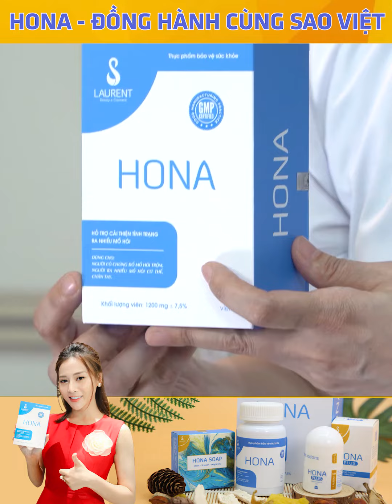Người nổi tiếng review bộ sản phẩm đặc trị hôi nách hiệu quả Hona - trong uống ngoài bôi - Hona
Với Phương pháp: Trong uống - Ngoài bôi
Sản xuất với Công nghệ khử mùi an toàn số 1 của Pháp
☘ Chiết xuất 100% từ thảo mộc thiên nhiên an toàn cho cơ thể
☘ Hiệu quả ngay sau lần sử dụng đầu tiên
☘ Khử mùi, ngăn ngừa mồ hôi tiết ra
☘ Diệt vi khuẩn, thải độc cho cơ thể
☘ Không gây kích ứng da, không để lại vết ố vàng trên áo
ƯU ĐIỂM VƯỢT TRỘI CỦA HONA PLUS
Áp dụng công nghệ NANO siêu phân tử chỉ từ 50 – 70nm giúp tăng độ thẩm thấu Aluminium lên 7500 lần, tăng khả năng hấp thu vào tế bào lên tới 95%.
Đạt hiệu quả vượt trội 50-80 lần so với dùng lăn khử mùi thông thường.
Sau khi tiếp xúc với bề mặt da vùng dưới cánh tay, 3 tác động hoạt động cùng lúc của Aluminium và Skincare systems  giúp làm giảm tiết mồ hôi tức thì.
Aluminium + sẽ loại bỏ 99,99% vi khuẩn gây mùi có sẵn trên bề mặt da ngay lập tức.
Công nghệ Nano phân tử sẽ ngay lập tức làm se nhỏ lỗ chân lông giúp giảm tiết mồ hôi làm hạn chế viêm nang.
Giúp điều trị tận gốc mùi cơ thể trong 3 tuần
CÁC THÀNH PHẦN CÓ TRONG HONA
Tác động kép từ bên trong giúp giảm các triệu chứng ra nhiều mồ hôi ở lòng bàn tay, bàn chân, trán, ngực, lưng, nách, giảm hiện tượng hôi nách, hỗ trợ thải độc cơ thể, giảm tình trạng mụn nhọt, mẩn ngứa, thanh lọc và khử mùi cơ thể.
Alumina: Ức chế sự phát triển của hơn 20 chủng vi khuẩn gây mùi, ngăn ngừa viêm nhiễm.
Tác động lên tế bào biểu bì tạo thành 1 lớp Keratin ngăn cư thể tiết mồ hôi và chống viêm cấp độ tế bào.
Tinh chất thảo dược giúp chống viêm, giảm các chất gây mùi, hỗ trợ điều trị ổ viêm gây mùi cơ thể từ bên trong.
Khả năng chống oxy hóa, loại bỏ gốc tự do, giảm nguy cơ gây hôi nách.
Lăn khử mùi Hona Plus: Alumina(Nhôm), Cetylpyridinium Chloride, Glycerin, PEG-75 Stearate, Disodium EDTA, Propylen Glycol,Tinh chất Trà xanh .
Viên uống Hona Pharma: Hoàng kỳ, Kim Ngân, Thiên môn đông, Sơn thù du, Đinh hương, Bạc hà, Diệp lục...
TẠI SAO NÊN CHỌN HONA PLUS ?
PHƯƠNG PHÁP TRONG UỐNG NGOÀI THOATIÊN TIẾN NHẤT HIỆN NAY
Hấp thu nhanh. Tiện lợi, gọn nhẹ
Không gây tác dụng phụ
Phù hợp với nhiều lứa tuối người lớn, người già, trẻ nhỏ ..v...v..
CÔNG NGHỆ ALUMINIUM
Các hạt Nano Aluminium thẩm thấu nhanh giúp tối ưu gấp 3 lần hiệu quả tác dụng.
Rút ngắn thời gian sử dụng, giúp bạn tiết kiệm chi phí.
Được sản xuất trong nhà máy công nghệ cao VGAS - đạt chuẩn GMP
DÀNH CHO NGƯỜI BỊ HÔI NÁCH LÂU NĂM
ĐÃ ĐƯỢC KIỂM NGHIỆM
Đã được kiểm nghiệm tại phòng nghiên cứu thí nghiêm trọng điểm quốc gia.
Được Cục An toàn thực phẩm - Bộ Y Tế xác nhận.
Nguyên liệu nhập khẩu từ Pháp